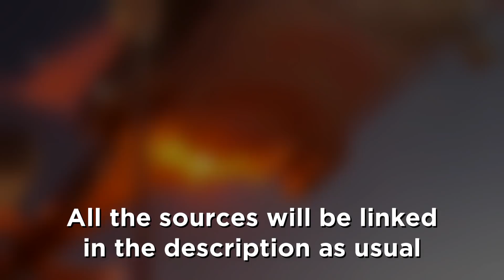Plane Hits Another Plane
This is Weekly Dose Of Aviation #155

This is of course inspired by @DailyDoseOfInternet

Want me to feature your video? Submit it here »